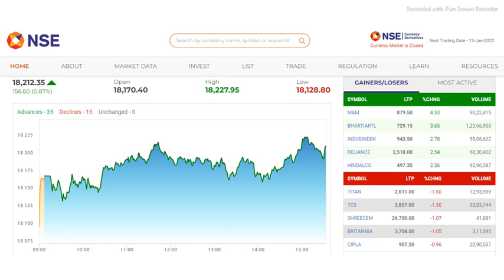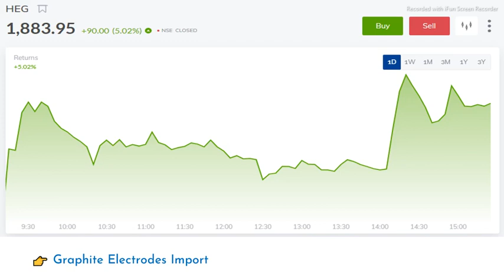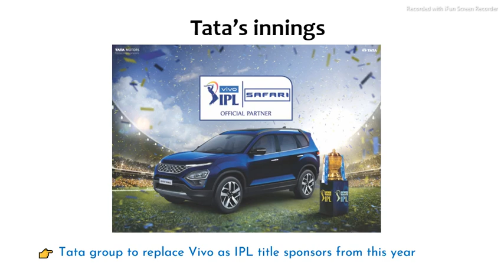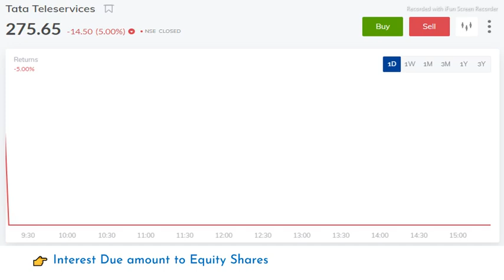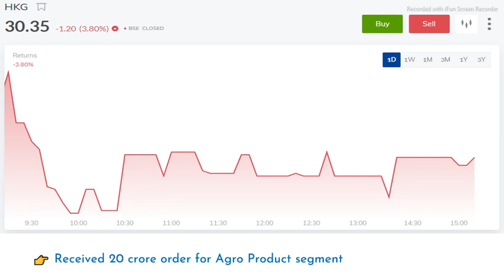IPL Vs TATA Stocks | Vodafone Idea | Airtel | TATA Teleservices | Gujchem | HKG | HEG | Graphite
👉 Tamil review
👉 Steel manufacturing
👉 Graphite electrode
👉 Graphite India
👉 HEG
👉 RattanIndia Enterprises
👉 Cocoblu Retail
👉 E-commerce
👉 EV sector
👉 Drone
👉 Football
👉 Cricket
👉 BCCI
👉 Online gaming company
👉 Dream11 IPL
👉 TCS
👉 TATA Motors
👉 VIVO IPL
👉 VIVO
👉 Chennai super kings
👉 Mumbai indians
👉 12 IPL teams
👉 TATA Group
👉 IPL vs TATA Motors
👉 SUPER STRIKER
👉 Tata Safari
👉 Government
👉 Telecom sector
👉 what is AGR due
👉 Vodafone idea
👉 Aditya birla group
👉 Takkar
👉 Tata TeleservicesAirtel
👉 Organic chemicals
👉 Alcohol
👉 Gujchem Distillers
👉 Stock Split
👉 HKG
👉 bonus
👉 SME Platform of BSE
👉 Main Board of BSE
👉 Conart Engineers
👉 Vasu Healthcare
👉 Tamil
👉 Tamil Market Admin